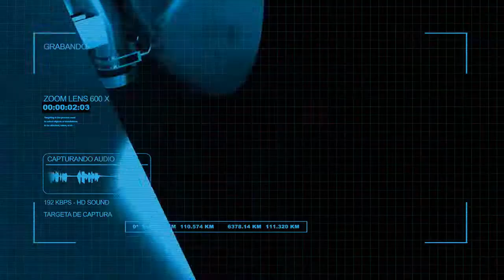Se Recupera la Confianza del Río Sonora en Semana Santa: Homero Ríos